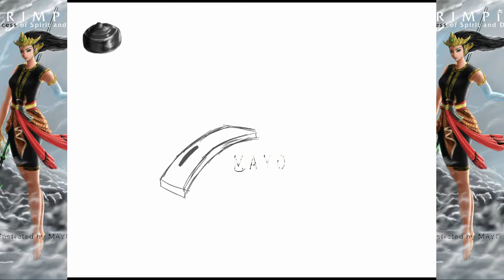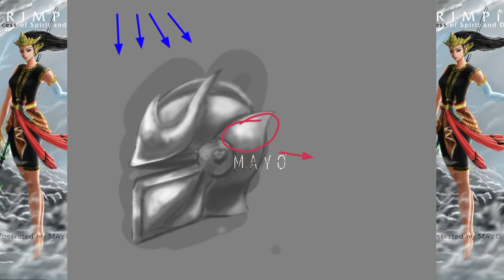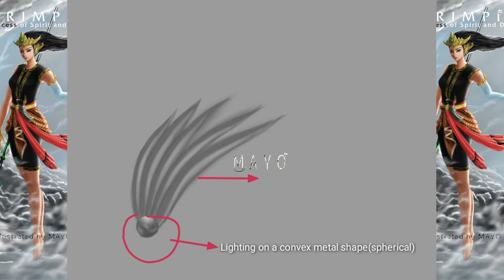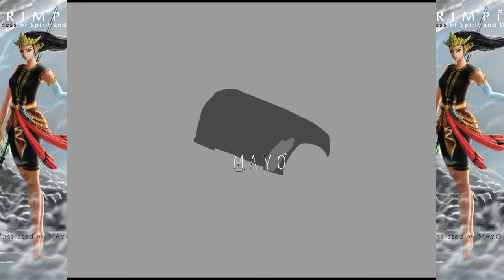Metal Painting Study(Grayscale) Timelapse | IbisPaint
hi everyone
here I share a timelapse from my learning to draw metal in grayscale on IbisPaint

c&c are welcome

song : fine lines
artist : beat rebel